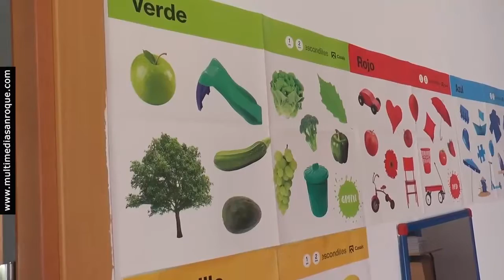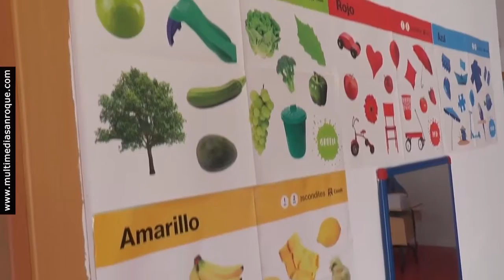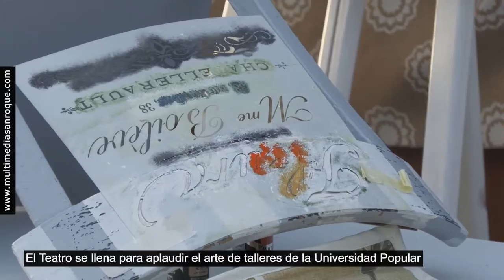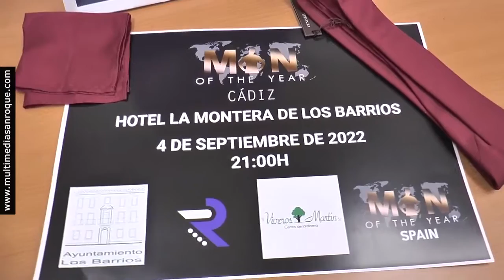INFORMATIVO JUEVES 1 SEPTIEMBRE 2022